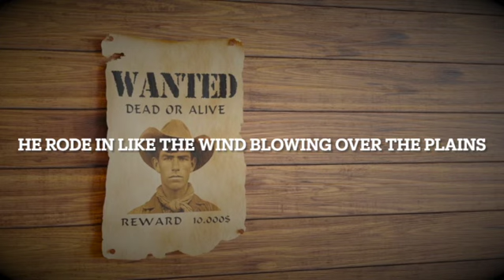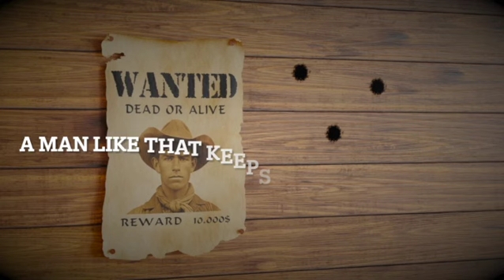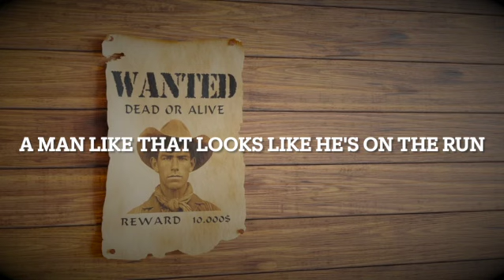Unwritten Western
by: Shane Phipps